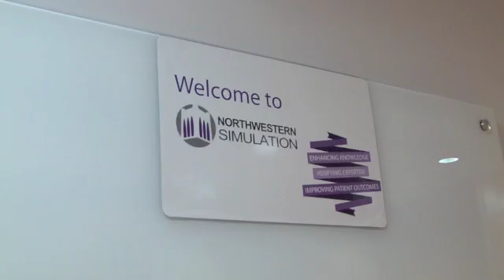Medical Simulation Lab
National Student Leadership Conference (NSLC), Medicine and Health Care program visits the Feinburg School of Medicine at Northwestern University. The simulation lab is a learning facility with state-of-the-art medical and diagnostic technology.